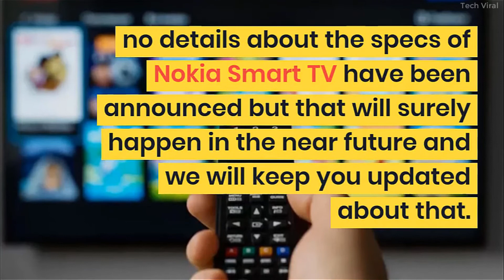Nokia Smart TV With JBL Audio Is Coming To India | Latest Smart TV 2019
Nokia is looking forward to launching Smart TV in India